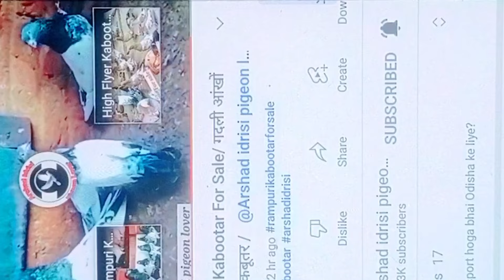Top High Flyer Kabootar/New Collection Pigeon/ अब होगा थमाका।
Top High Flyer Kabootar/New Collection Pigeon/ अब होगा थमाका।  ‎@Arshad idrisi pigeon lover

Arshad idrisi pigeon lover

Halo Bhai Kase ho Aap Sab Ummid Hai Ki Aap Sab theek ho

राजिब एन्ड गुड्डू खिलिफा सहारनपुर से
ईस बिडिओ में जितने भी आप कबूतर देख रहे हैं वह सारे कबूतर हाई फ्लायर है
और दोस्तों यह सारे कबूतर सिर्फ सोक के लिए हैं
अगर आप लोग फिर भी ईनसे बात कर चाहते हैं तो मैं आपको उनका नंबर दे देता हूं

और अगर आप सेल बिडिओ देखना चाहते हैं तो नीचे लिंक पर क्लिक करें